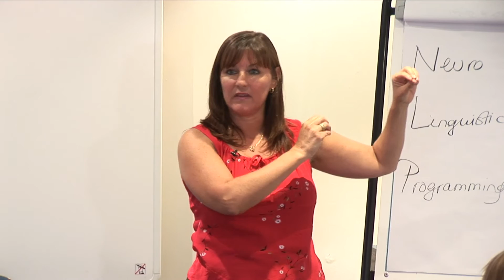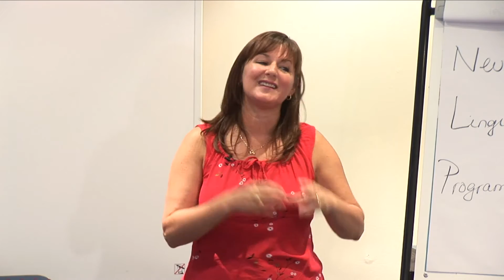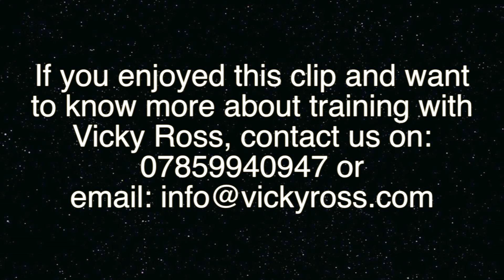The history of NLP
If you are curious about how NLP came about...this video puts all together for you.  Also get a glimpse about how I train.  Enjoy